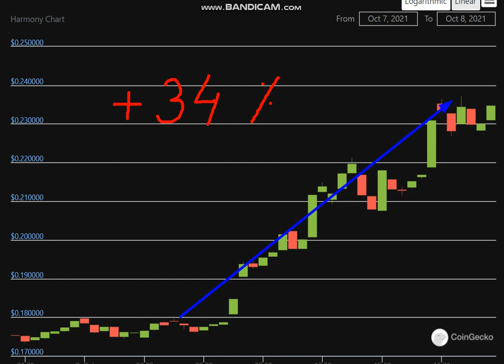Altcoin Explosion. Harmony (ONE) + 34 %.-crypto explode today-COIN on MASSIVE NEWS